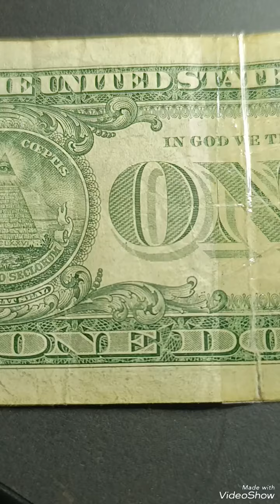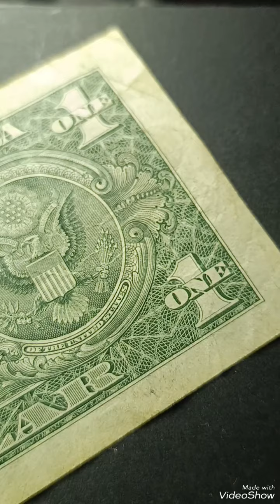$1 -2013 US Banknote valuable Worth money